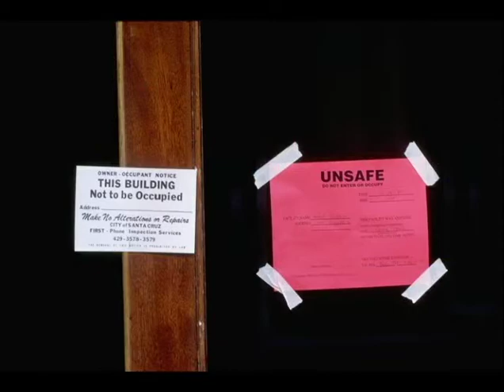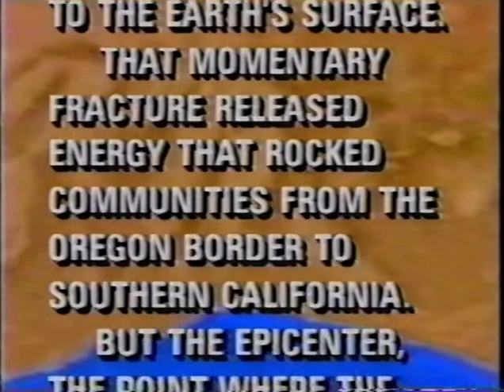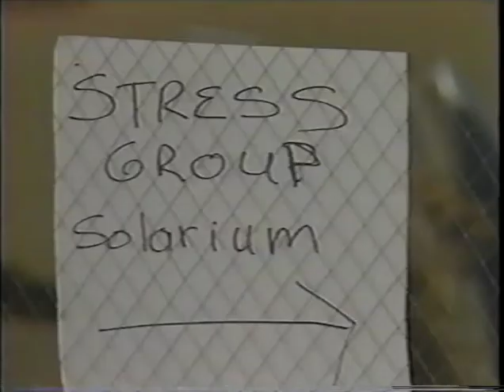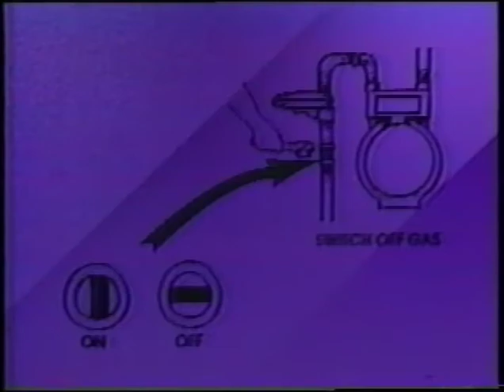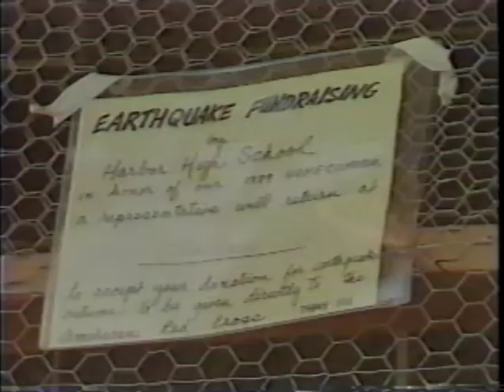Loma Prieta Earthquake 89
Santa Cruz County Earthquake 89